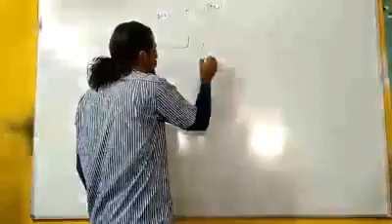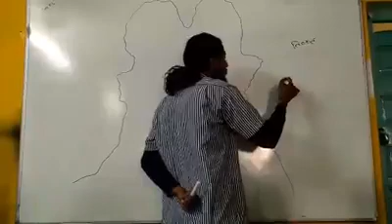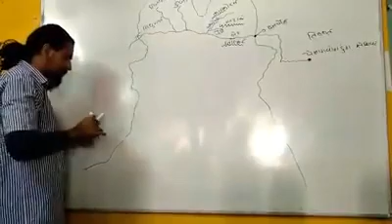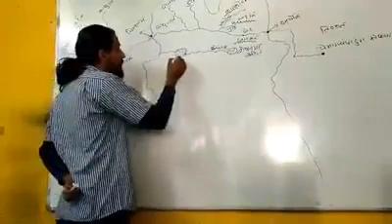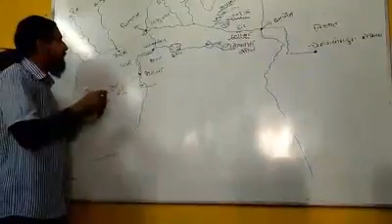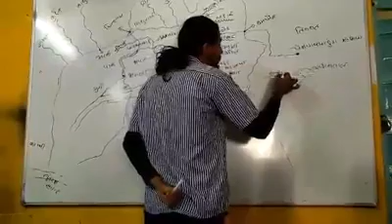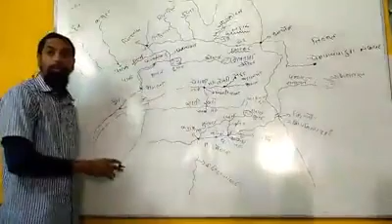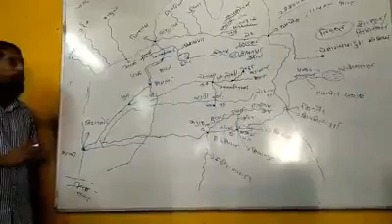Rivers of india : भारत में नदियां, सिंधु नदी तंत्र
सिंधु नदी तंत्र क्या है? सिंधु नदी की सहायक नदियां कौन है?
What is the Indus River System? Which are the tributaries of the Indus River?

उत्तर भारत और दक्षिण भारत की नदियों का विभाजन
Division of rivers of North India and South India

सिन्धु की सहायक नदियाँ
tributaries of the Indus